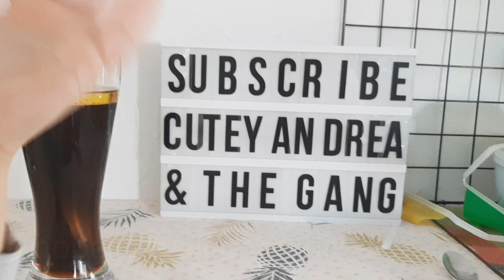How to do Fireworks in a Glass Science Experiment | Cutey Andrea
This simple fun science experiment can be done with items from your pantry!
You will need:
    1 x empty jar
    drops of food coloring
    warm water
    3 tbsp oil  (vegetable, olive, peanut – any will work)

Fill the jar about 3/4 full with warm water from the tap.
In a separate bowl or dish, place three tablespoons (approx) of vegetable oil.
Carefully put drops of food coloring into the oil.
Mix it all gently with a fork, just enough to disperse the food coloring a little bit. You'll notice it doesn't mix with the oil, it just breaks up into smaller dots.
Now pour the oily and color mixture into the warm water in your jar.
Watch as the colored drops sink down into the water and mix together creating a firework effect.

 Love;
Cutey Andrea & the GANG  😍

We love being ambassadors for all these cool toy brands/company. We would love to do it.

- - Recent Videos - -